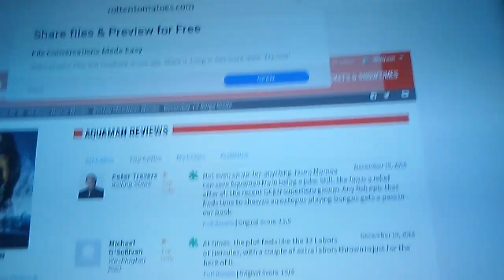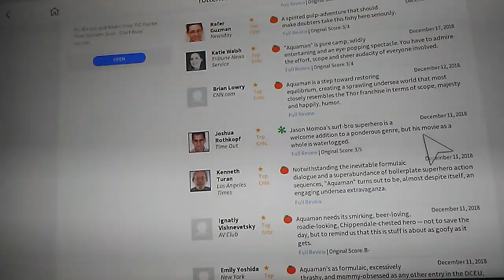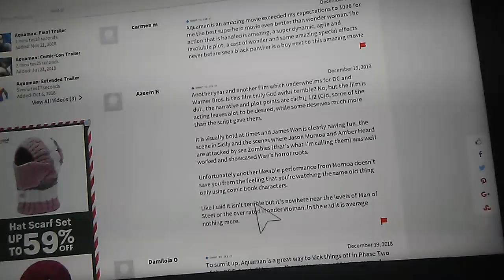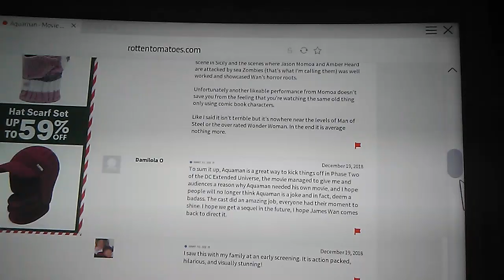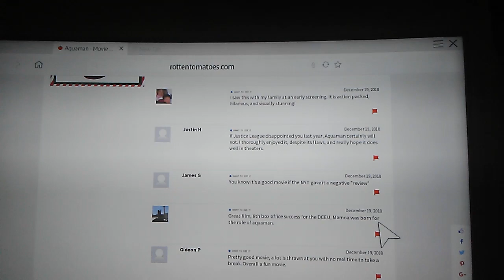AQUAMANS ROTTEN DC SCORE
A message sent in to me

I feel his pain.

Just want to take this moment to appreciate a true visionary who's love and passion brought me the masterpiece film that is "the Dark Knight" of the Superman mythos, "Man of Steel" and his other works in this amazing universe loved by millions. This one film (Man of Steel) changed everything about how I feel about Superman and what this character means to us. Due to such a huge change, it was often hated or been regarded as highly controversial due to this change to the Last Son of Krypton. I believe the changes where for the better in an effort to make Superman a more relatable figure in Society. Such a shame he was never allowed to finish his vision with Justice League due to WBs incompetence and interference. To Quote Martha Kent from 2015s Batman v Superman:

"People hate what they don't understand".

Zack and his work with the DC universe has always been called into question due to some of the decisions he made. But he, like all of us is a true fan, and I will forever be thankful for what he has done.

I also have to say the moment Henry is dropped as superman is the moment I stop being genuinely exited for DC films...

I love supergirl but what the CWSJW have done to superman and her are unforgivable! I have dropped the CW arrowverse after elseworlds. I am done with that shit!

I may still see the DC films as they come out like aquaman and WW84, shazam etc. but something will always be missing.. it will never feel the same again...😢😞😢